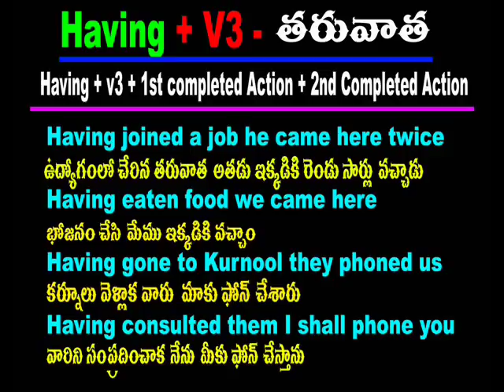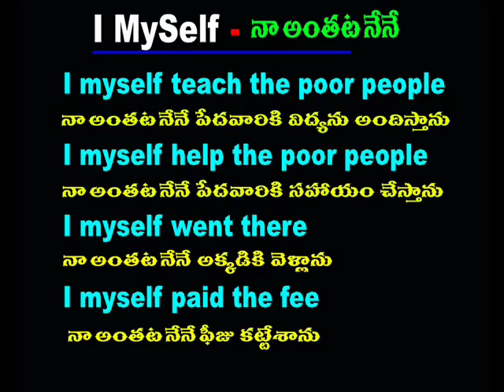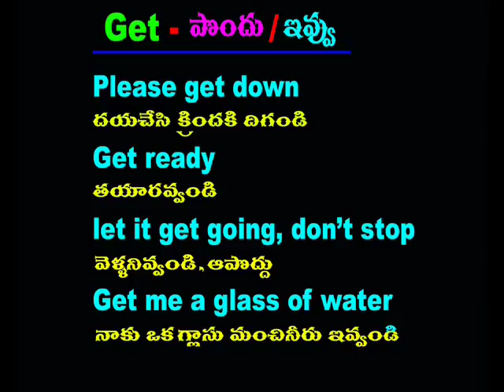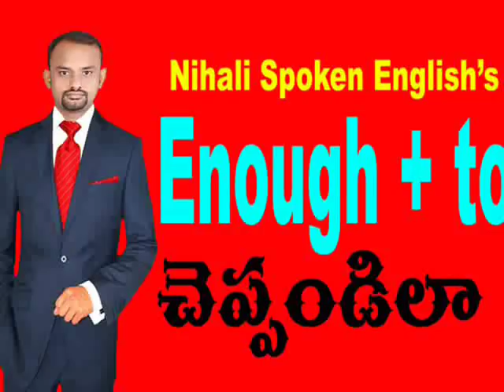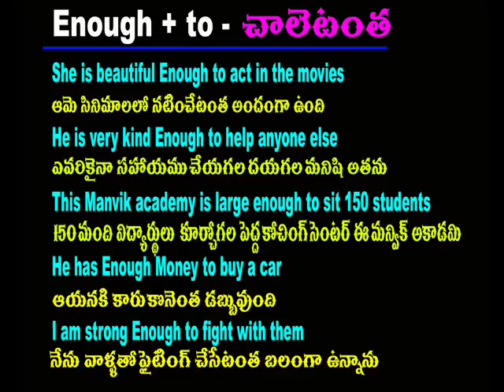Spoken english through telugu - phn -70 75 79 37 19